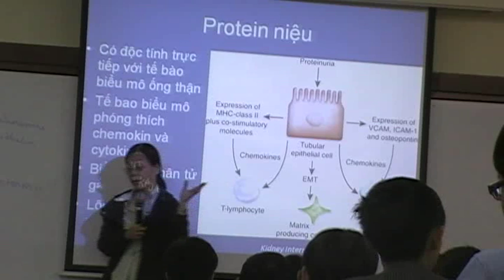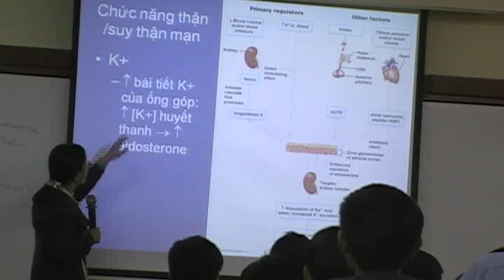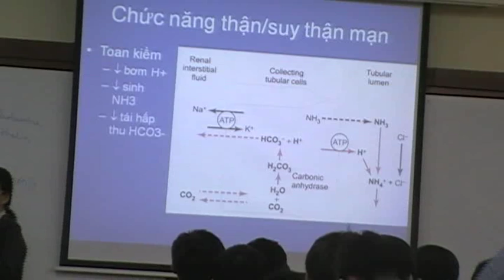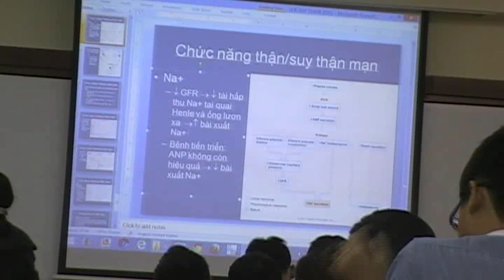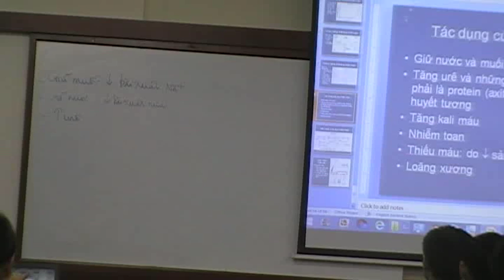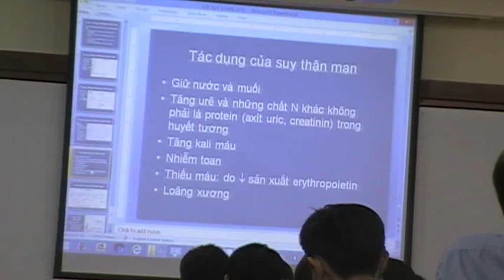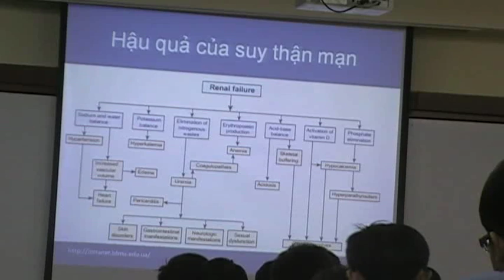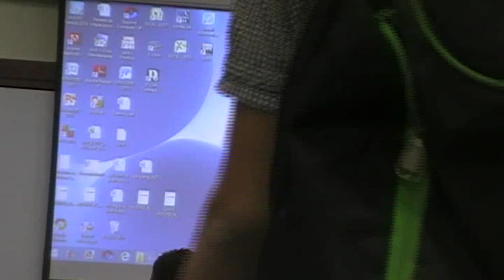Suy thận 2